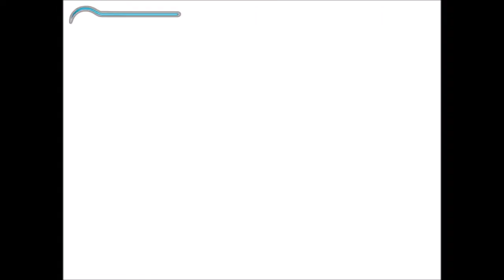Prince of Perisa - Sands of Time #1